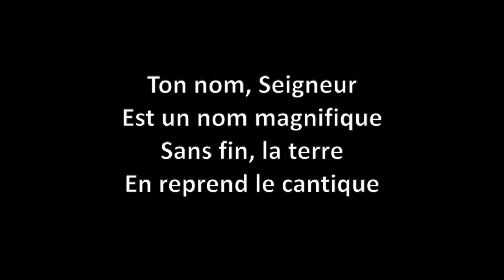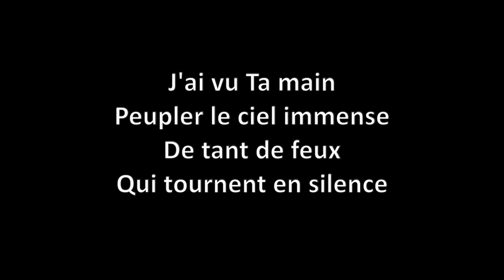Ton nom, Seigneur, est un nom magnifique (Psaume 8)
Alléluia, Psaume 8
Texte original : Clément Marot, révisé : Roger Chapal (1970)
Mélodie : Genève 1551
Harmonisation d'après Claude Goudimel, révisée Alain Mabit (1994)